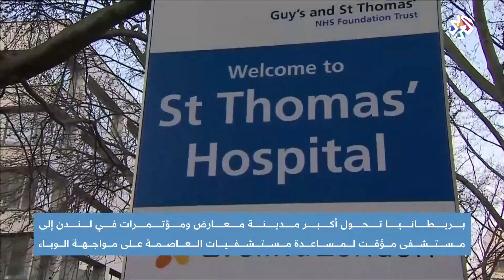بريطانيا تحول أكبر المعارض بلندن لمستشفى ميداني ب 4000 سرير │ أخبار العربي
تم إنشاء مستشفى طوارئ في لندن يحتوي على 4000 سرير لاستقبال المصابين بفيروس كورونا.